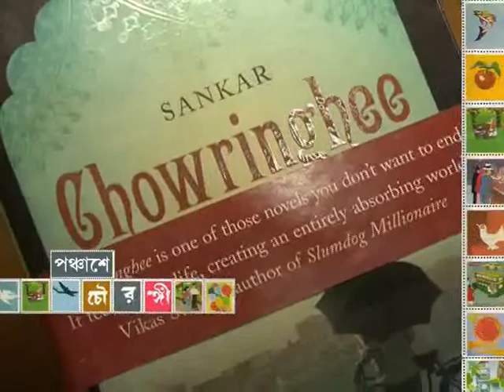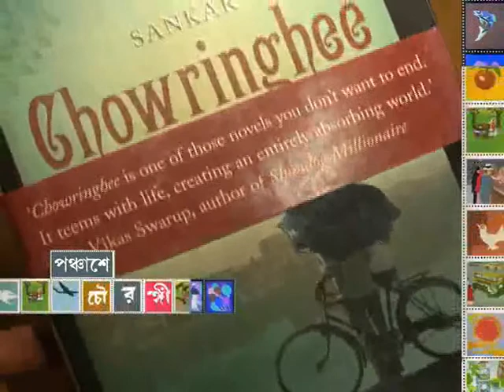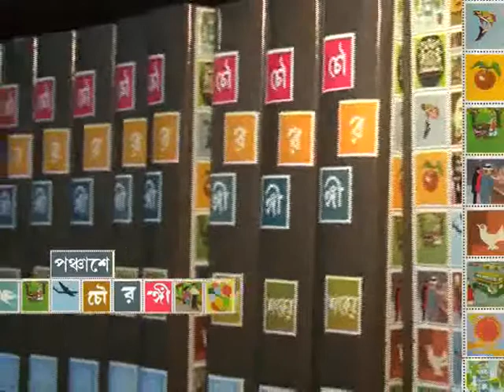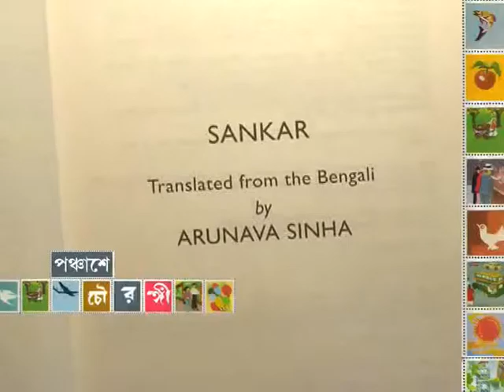CHOWRANGI_50-part4.avi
CHOWRINGHEE, A BENGALI NOVEL TURNS 5O THIS MONTH. IT IS YET IN THE BEST SELLER LIST. TRANSLATED IN MANY INDIAN AND INTERNATIONAL LANGUAGES. IT GOT TWO EDITIONS PUBLISHED FROM LONDON. THIS TV PROGRAM WAS TO FIND OUT THE SECRET OF ITS SUCCESS